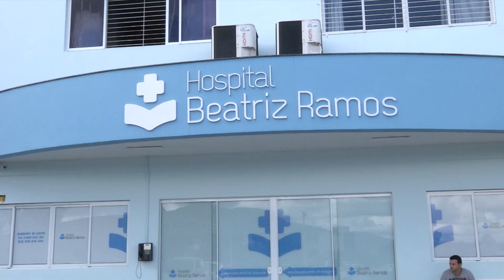De Olho na Notícia - Deputados repercutem situação de hospital em Indaial - 20/02/19